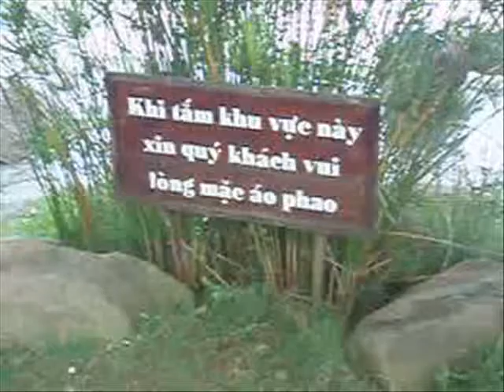A hot day at the waterfalls 45 minutes from Saigon